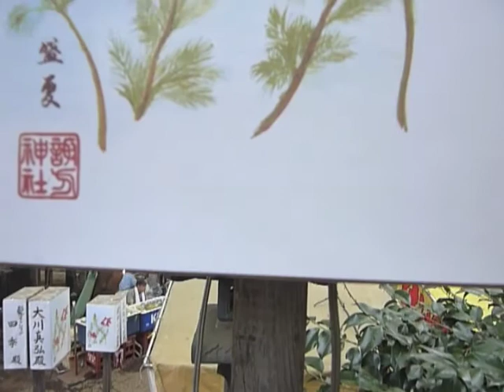諏訪神社例祭 縁日